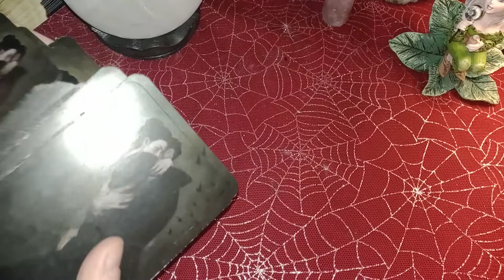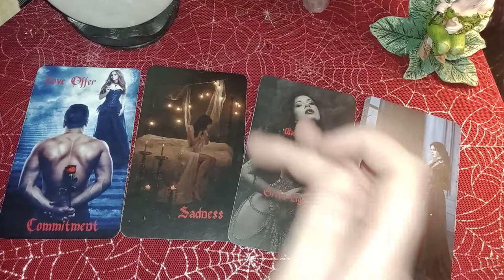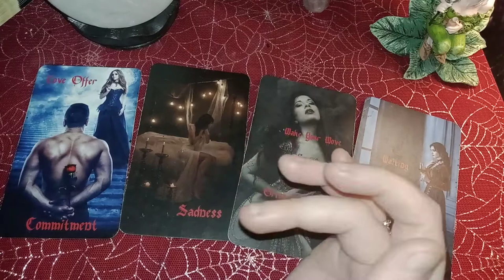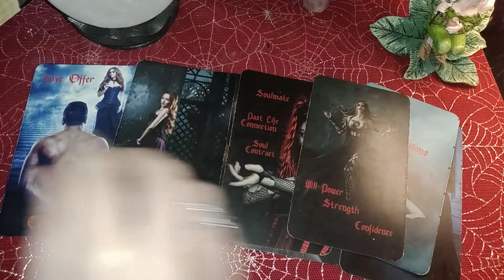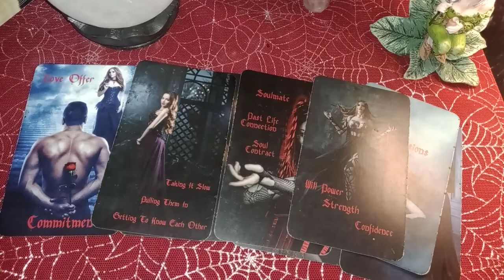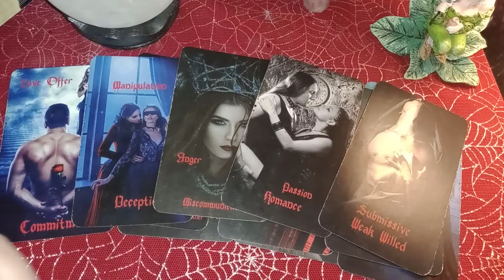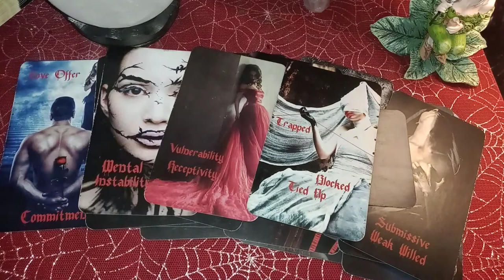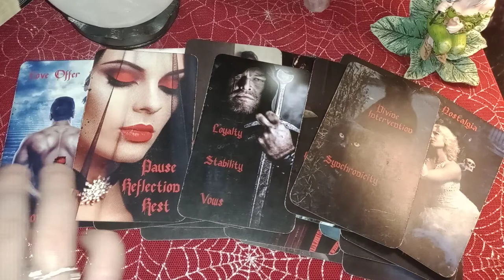AQUARIUS - VULNERABILITY - DEEP HEART TO HEART TALK COMING UP! THEY WANT TO REVEAL THEIR SECRETS!